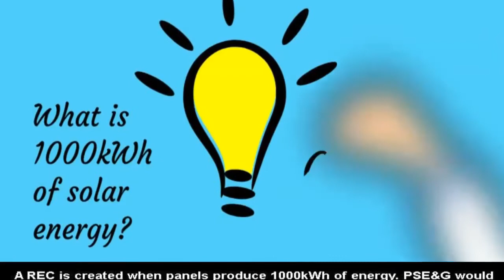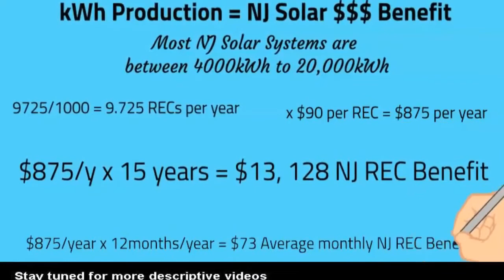How to get SRECs and what they are; NJ Solar Money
What is an SREC?  What is a TREC?  How do I get them?  When do I get them?  This video answers all that.  For new solar owners since  the summer of last year NJ gives a fixed amount of $90 per SREC for 15 years.  This quick video explains the basics regarding the NJ Solar Money; how to figure out the number of SRECs you get and how often you get them.  Walker Power makes sure all our customers have their paperwork filled out to receive their solar money.
You will see much more thorough

We also have a great video on the federal solar tax benefits and a Step-by-Step color-coded IRS document for dummies For more information on the Federal Solar Initiative Tax Credit, please